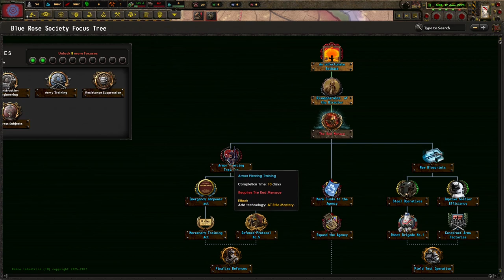The FBI is Back In OWB! Old World Blues: A To Z, Blue Rose Society (Blue Rose Rework) #1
The Blue Rose Society is a very difficult nation normally in base OWB. However, with this submod, it is much more enjoyable and fun. I hope you enjoy and try out the submod for yourself!

Mods Used: Old World Blues, Old World Blues: Radio, State Transfer Tool Mod, Blue Rose Rework